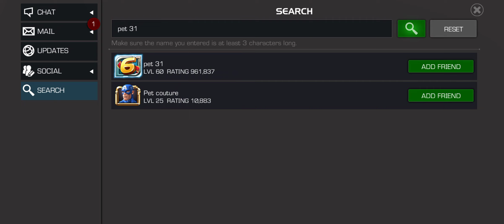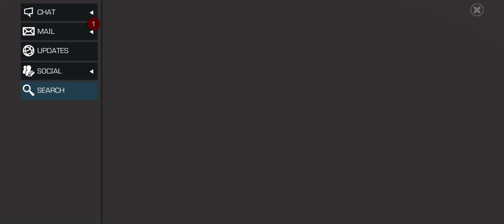defeat a villain who worked to create the cosmic cube